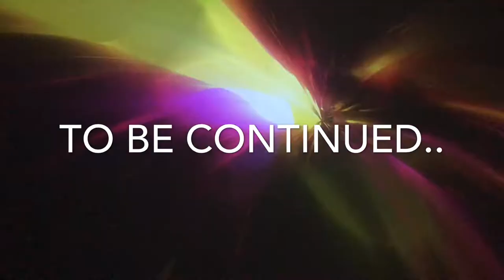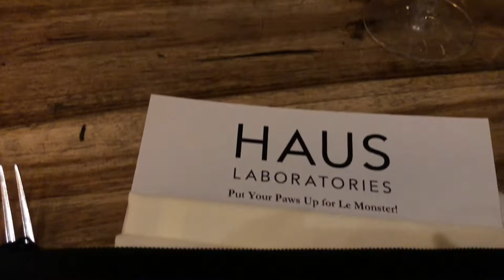CRAZY SH*T! GRWM HAUS LABORATORIES DINNER VLOG!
Hi guys welcome back  to channel! Today’s vlog is a crazy one! I went to the Haus Laboratories Dinner to celebrate the new Haus laboratories Le Monster Matte lip crayon! And after we went to this art experience at the WISDOME LA. Love ya !Hope you guys like it!!! don’t forget to give this video a 👍🏼😜. IF you guys watched this you guys are the best!Thankyou so much for watching my video! I would love to have you in my FAM BAM ❤️ Thankyou for watching my video I really appreciate it!!

IF YOU GUYS WANT TO EXPERIENCE THIS IT CHECK OUT
WISDOME LA